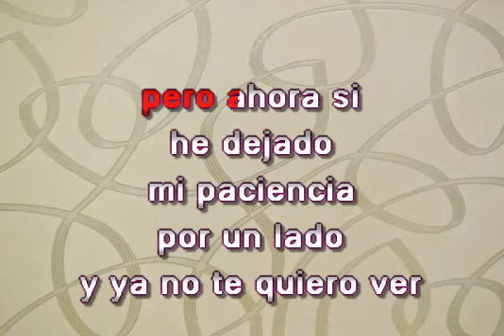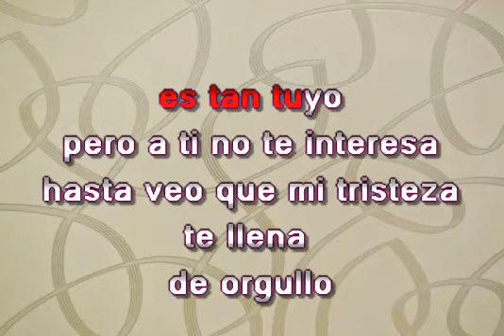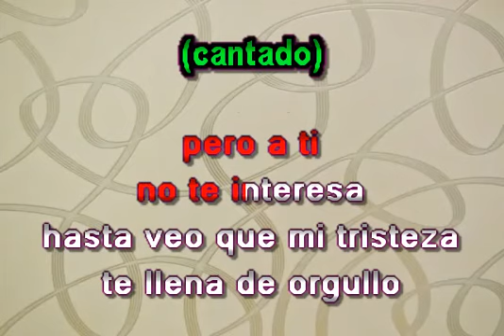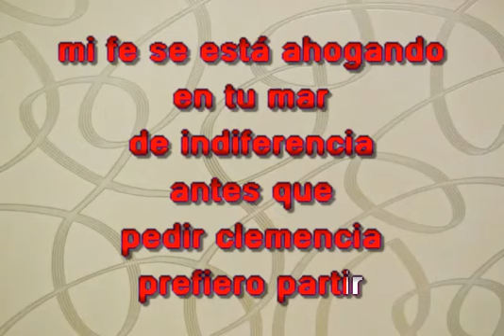PREFIERO PARTIR KARAOKE EZEQUIEL PEÑA